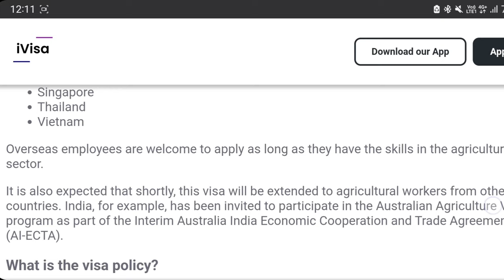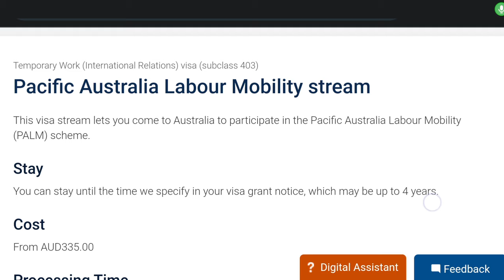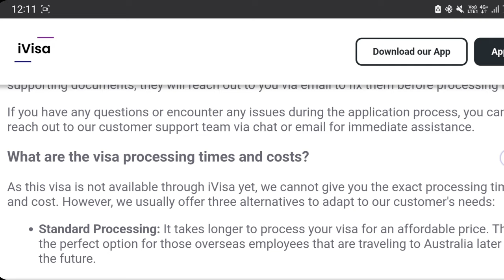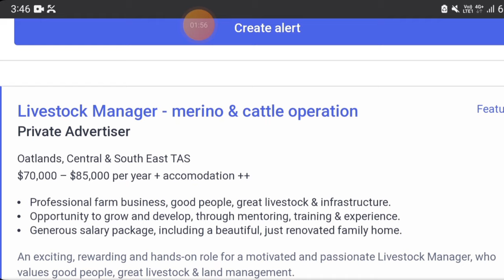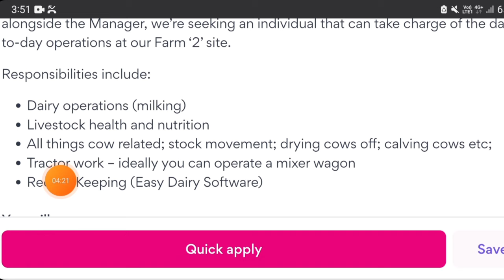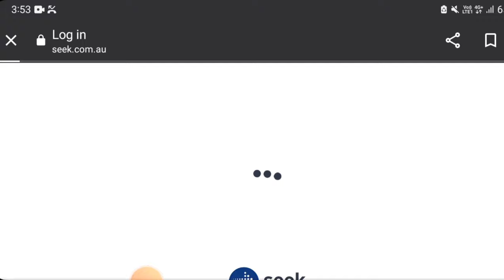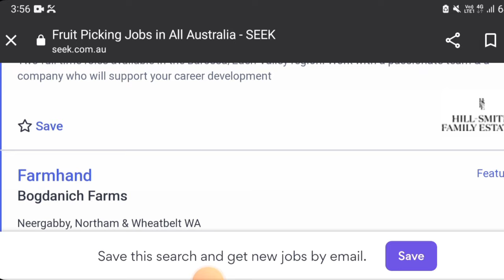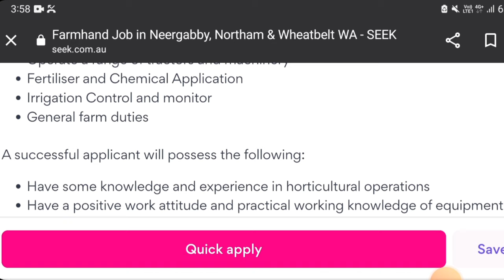Australia 🇦🇺 Farm worker Jobs | New Agriculture visa | No Age Limit | Free Food Flight + Home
About Video: In this video I will talk about How to get Australia agriculture visa how to get agriculture jobs in Australia , Australia subclass 403 visa for foreigners how to get jobs in Australia etc,
Best job portal in Australia *
au.Jora.com
careerone
Adzuna
Gumtree
workfastlabourhire

Australia fruit packer job, Australia dairy farm jobs,

Australia Free work visa